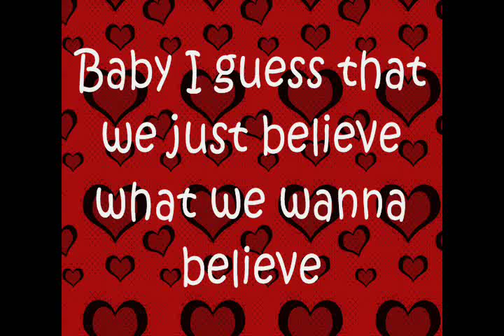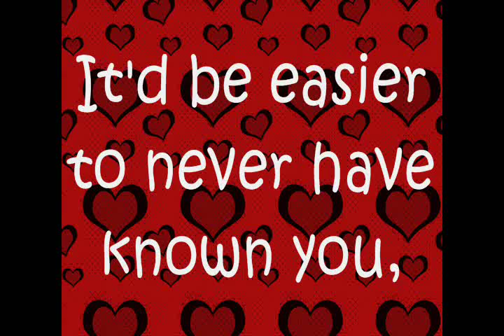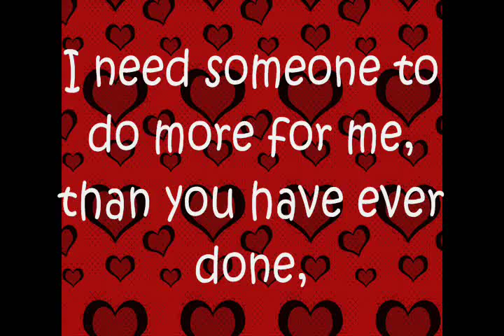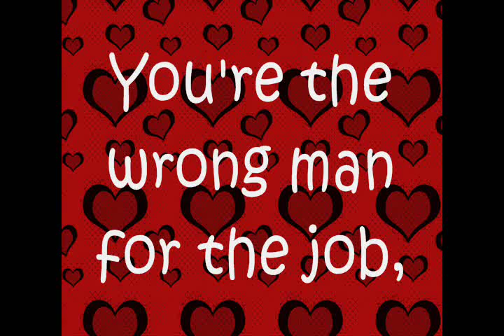You're The Wrong Man For The Job By JoJo with Lyrics